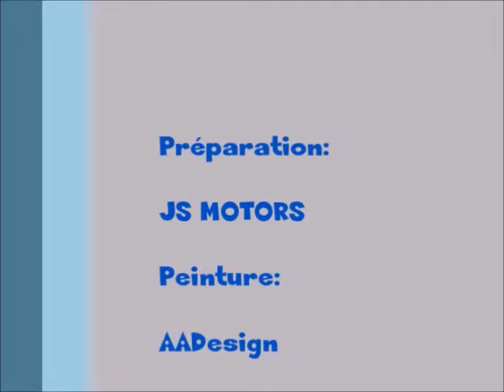Chopper harley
préparation : JS Motors
peinture :       AAdesign
-peinture métal flakes , candy rouge -